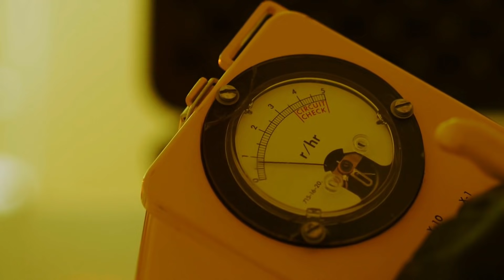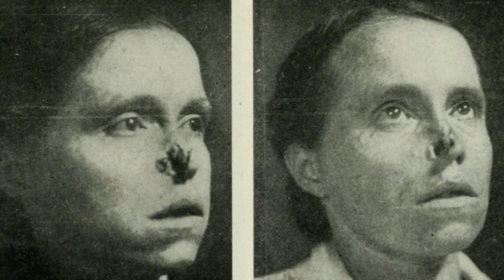They Said She Passed Away Because of Syphilis, But Years Later They Discovered The Dark Truth !